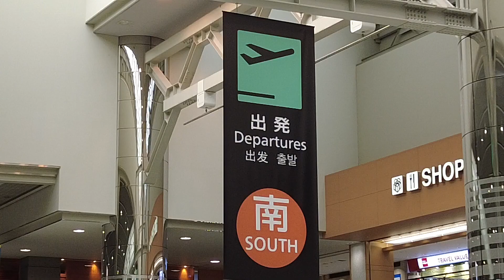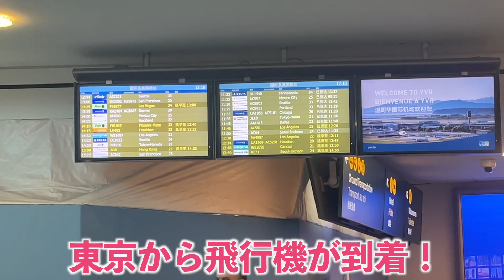【カナダ現地高校視察①】滞在先が見つからない？！エリンからのサプライズ？！初日から盛りだくさん！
留学パパとLINE@で友達になると、LINEにて直接、留学パパとエリンに個別のお悩み相談が無料できますよ🍀

■高校留学に関する基礎知識を知りたい方はこちら⬇︎

◾️動画やブログでも語っていない本音トークを「X（旧Twitter）」でつぶやいています↓

【無料・音声配信】耳から学べる高校留学.fm

毎週火曜日、SpotifyやPodcastで、留学パパとエリンが高校留学について、
ゆる〜く語ります！
通勤・通学の途中や、スキマ時間にぜひ聴いてくださいね。

■留学娘エリンが日常生活をリアルに発信しています⭐️

◆留学娘エリンが立ち上げた「留学生を応援するコミュニティ-120plus」
高校留学の不安を一緒に解決しよう！

0:00 留学パパ、日本からカナダへ
1:01 カナダの空港で待つエリン
1:43 ７ヶ月ぶりの再会
2:07 カナダの交通事情
3:19 到着早々、ハプニングに遭遇
15:14 カナダのショッピングセンター
15:33 エリンの仕事場にやってきました！
17:25 カナダのカフェでは何が売ってる？
19:41 カナダのモールはこんな感じ
20:25 飲酒は１９歳から？！
22:21 カナダのレストランでの支払い方法